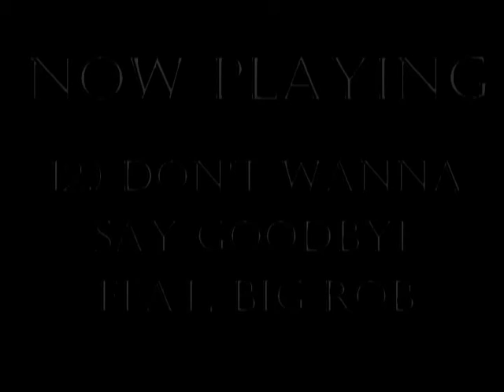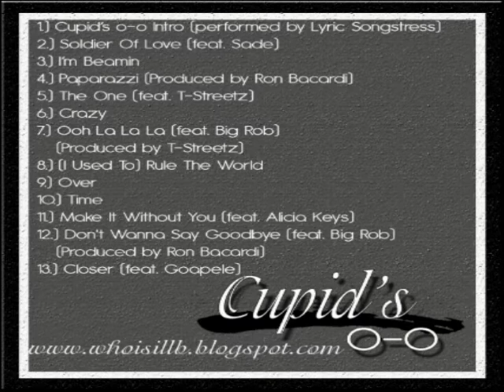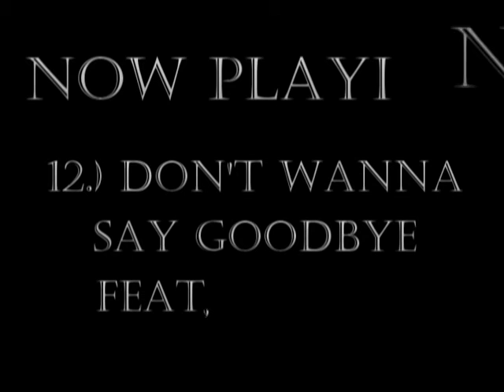12. Don't Wanna Say Goodbye (Feat. Big Rob)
Lyrics - iLL B, Big Rob

Verse 1

To start off we were just friends, then best friends/
Hour long phone calls, late night texting/
Honestly I knew me and you were destined/
But I aint know bein with you would be an investment/

Yea, we both came in wit baggage/
But I thought we had a understanding/
Thought we had it planned, the whole picture established/
All the while you was paiting on a different canvas/

Damn this is madness, now ya heart's damaged/
I can feel ya pain, let my words be ya bandage/
Take away ya sadness, let me give you joy/
I know you feel alone, let me feel the void, listen to my voice/

Baby I'm real, no fake in me/
We break up to make up, Maybeline/
And I don't want the meant to be to turn make believe/
So just promise that you'll stay wit me, please/